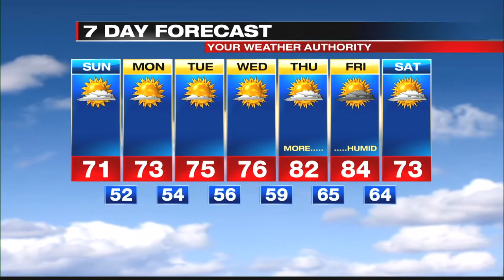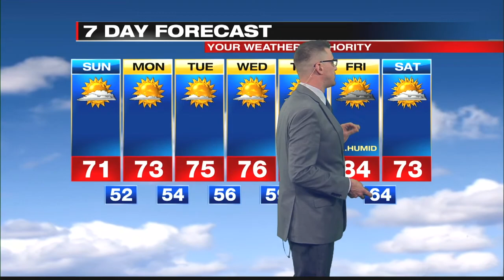Digital Exclusive Lake Shore Forecast